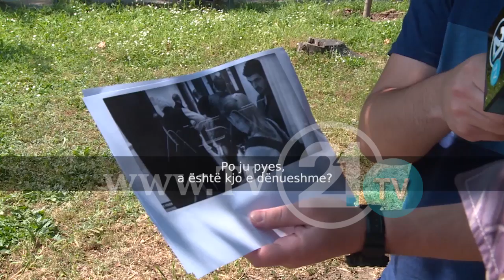U PENDUAN, POR E ARSYETOJNË DHUNËN!